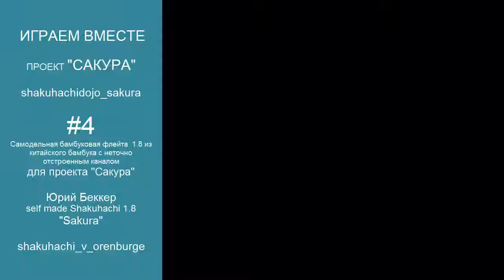#4 Самодельная бамбуковая флейта для проекта "Сакура" - ИГРАЕМ ВМЕСТЕ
Юрий Беккер для пректа Сакура - ИГРАЕМ ВМЕСТЕ